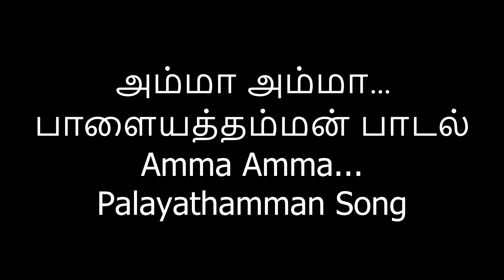அம்மா அம்மா...பாளையத்தம்மன் பாடல் Amma Amma...Palayathamman Song